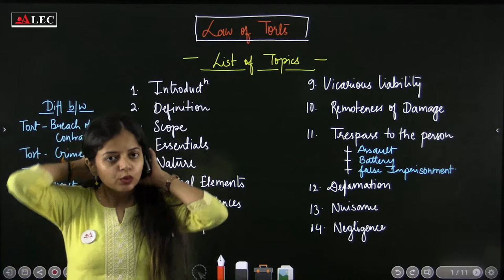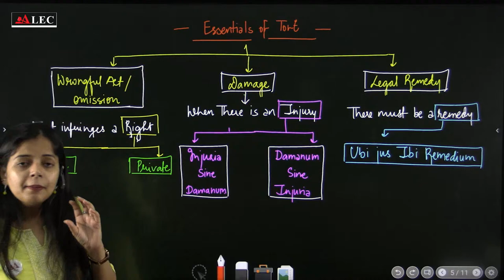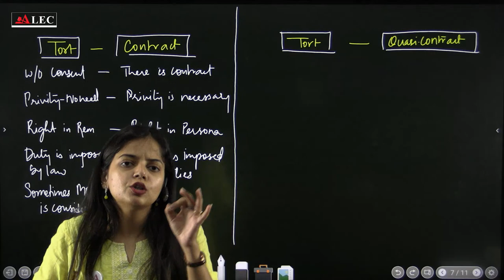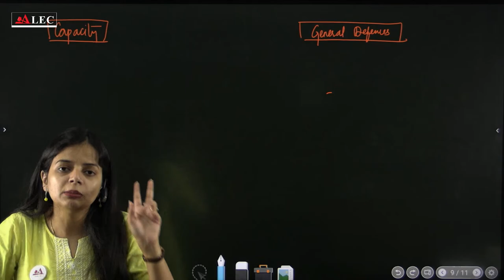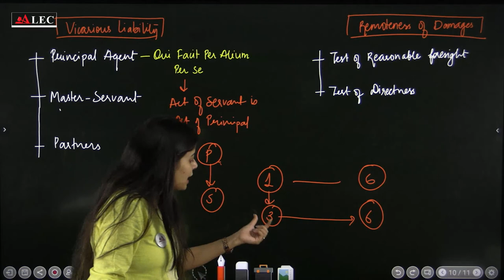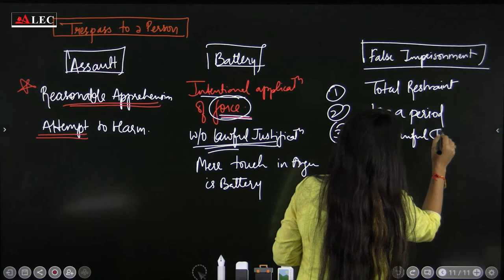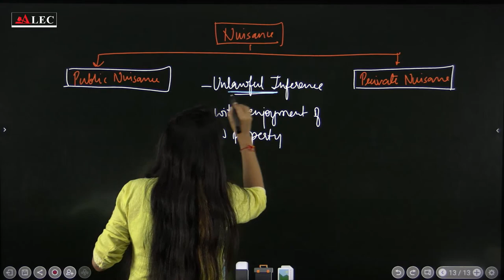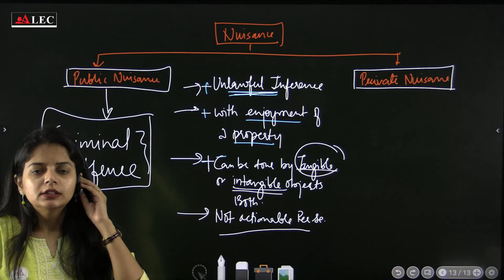Complete law of torts revision for UPPCS 'J' Mains Examination| Law of torts lecture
Welcome to our comprehensive Law of Torts revision lecture for UPPCS 'J' Mains Examination. In this video, we will cover all the essential topics related to the law of torts including negligence, nuisance, defamation, and more. Whether you are a law student preparing for your exams or someone looking to refresh their knowledge on tort law, this video is perfect for you.

Join us as we delve into the intricacies of tort law and provide you with a complete overview of the subject. Our expert lecturer will break down key concepts, analyze case studies, and offer valuable insights to help you ace your UPPCS 'J' Mains Examination.

Don't miss this opportunity to enhance your understanding of the law of torts. Hit the play button now and start your revision journey with us!

Are you preparing for the UPPCS 'J' Mains Examination and need a comprehensive revision of the law of torts? Look no further! This complete lecture will cover all the essential topics you need to know to ace your exam.

We will start by discussing the basics of tort law, including the definition of a tort and the various elements that make up a tortious act. Understanding these fundamental concepts is crucial for answering exam questions accurately and confidently.

Next, we will delve into the different types of torts, such as negligence, defamation, and nuisance. Each type of tort has its own set of rules and principles that you must be familiar with in order to tackle any scenario presented in the exam.

We will also cover important landmark cases and their significance in shaping the development of tort law. Being able to reference these cases in your answers will demonstrate a deep understanding of the subject matter and impress the examiners.

By the end of this lecture, you will have a solid grasp of the law of torts and feel well-prepared to tackle any questions that come your way in the UPPCS 'J' Mains Examination.
📚 Law of Torts Rapid Revision: Essential Guidebook for

➤ Best Learning for Judiciary exam Preparation
➤ Live classes on subjects of Law, GK, GS, English, Computer & Hindi.
➤ Study modules of all law subjects in hard copy (delivered at the residence of the student)

👉 𝐓𝐨 𝐠𝐞𝐭 𝐭𝐡𝐞 𝐝𝐞𝐭𝐚𝐢𝐥𝐬 about this 𝐖𝐡𝐚𝐭𝐬𝐀𝐩𝐩 𝐨𝐫 𝐒𝐌𝐒 "𝐆𝐒" on this number:

“ALEC for Judiciary” to attend a free demo class using the

📝 Watch the full playlist here: playlist?list=PLa1H6vWJbT7ZG5CW6Rw2UAklZbnf1lFCX